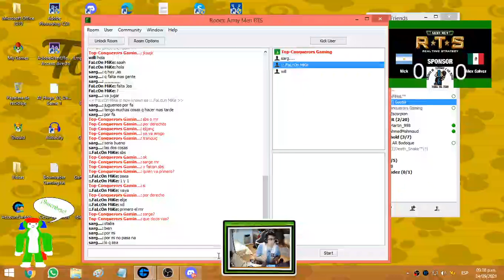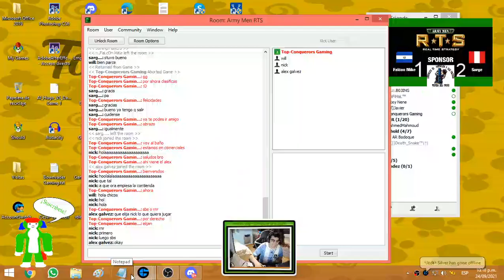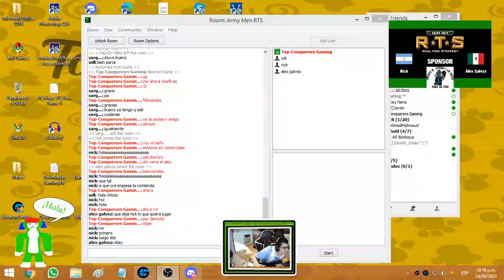TORNEO de Army Men RTS - Zona B - Argentina vs México & El Salvador vs Perú - Fecha 3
Con esto se cerraron las partidas de la fecha 1 del XXVII Torneo jugadas en GameRanger al videojuego Army Men RTS -- Watch live